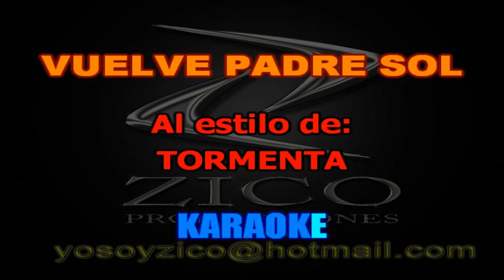TORMENTA - VUELVE PADRE SOL Karaoke